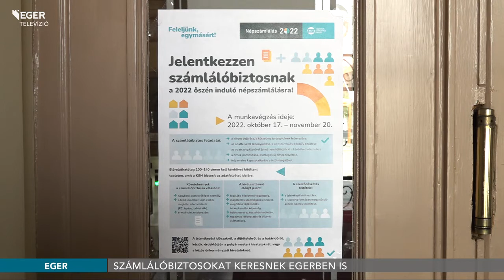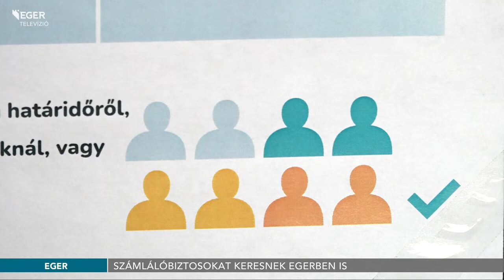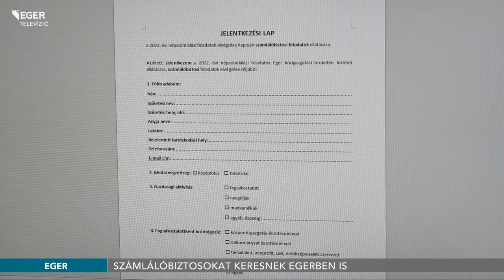Július 31-ig várja a számlálóbiztosok jelentkezését a polgármesteri hivatal - 2022.07.26.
Július 31-ig várja a számlálóbiztosok jelentkezését a polgármesteri hivatal az októberben kezdődő népszámláláshoz. Egerben várhatóan várhatóan 147 fő munkájára lesz szükség, feladatukért megbízási díjban részesülnek. A 16. népszámlálás idén már teljesen elektronikusan zajlik. Az első 16 napban online lehet kitölteni a kérdőívet, akik ezt nem teszik meg, őket számlálóbiztosok keresik fel, akik ezúttal már tabletekkel házalnak.